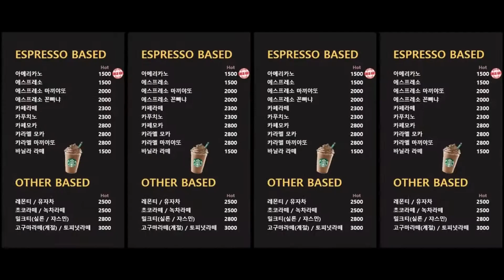[코스모텍] 매장에 날개를 달아드립니다 - 디지털 사이니지 패키지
Cosmo Tech Digital Signage Package 안내영상
월 200불이면 동영상, 그래픽디자인 등을 업데이트해드리고
온라인 홍보까지 관리해 드립니다.